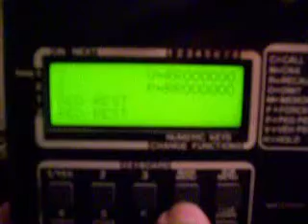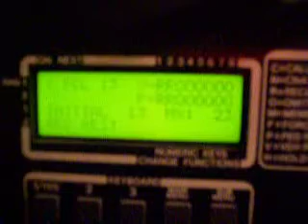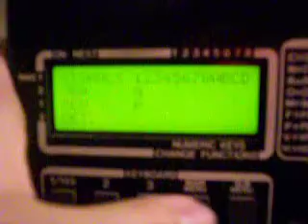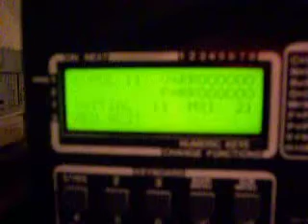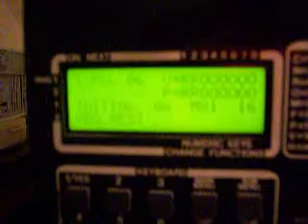Transyt 1880EL working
Transyt 1880EL signal controller working